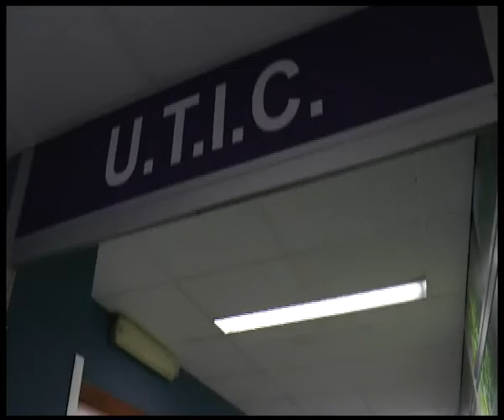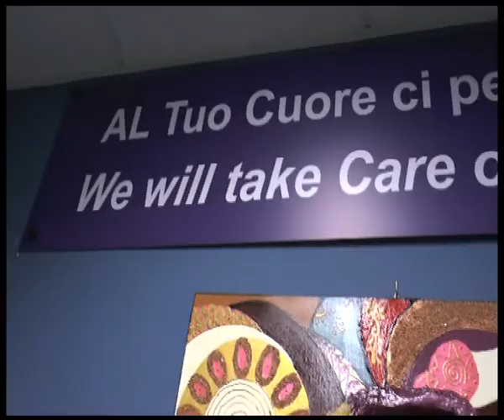POLISTENA: INAUGURATA CARDIOLOGIA | IL VIDEO